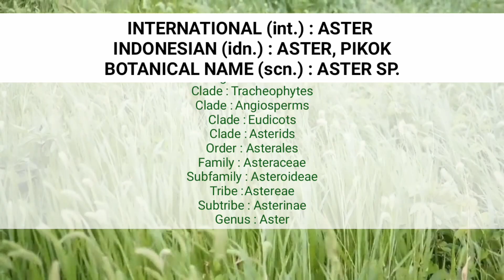500+ ASTER VARIETIES Part 11 | BUNGA PIKOK | ITALIAN ASTER | A. amellus | Symphyotrichum ageratoides